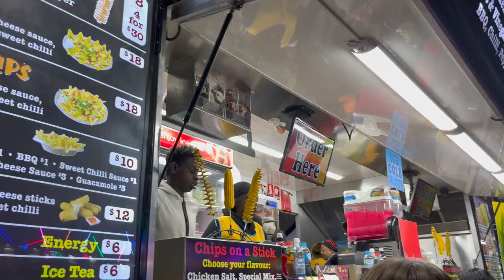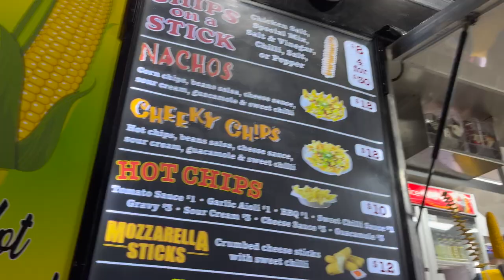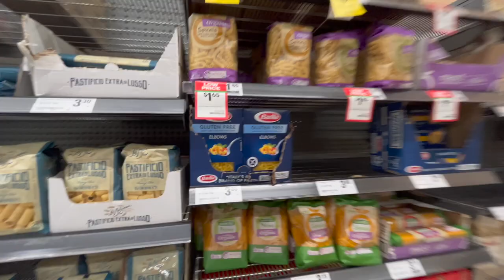TSW Vlog Month 3 (Part 2/2) | No Moisture Treatment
Hi everyone!

I share frequent updates on TikTok and instagram so go check it out if you're interested!

Remi xx